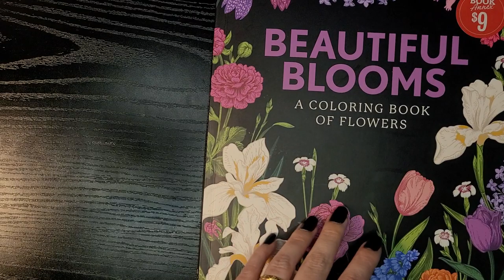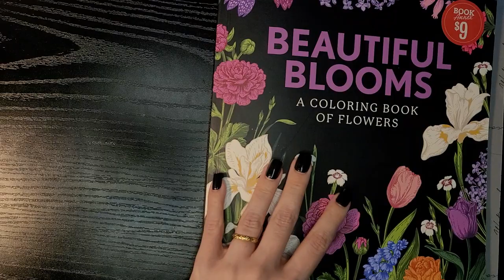Coloring Cosmos Flowers! (With Relaxing Music)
What's up Peeps?! Here's another relaxing coloring video ^_^ Come and chillax with hopefully enjoyable coloring action and calm tunage. Sorry if my hands are shaky here and there. I sometimes have low blood sugar and it makes me twitchy and causes me to go outside the lines at times.

Materials:
Tombow Water Markers
Beautiful Blooms Coloring Book